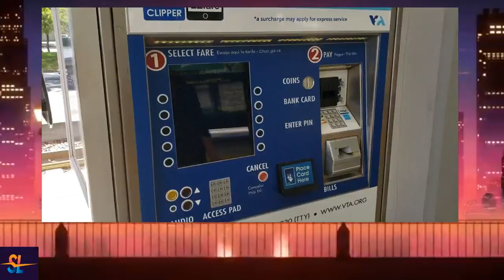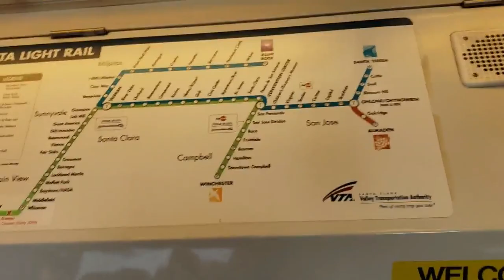How to buy Ticket for VTA | Valley Transport Authority Glimse | Travel via VTA